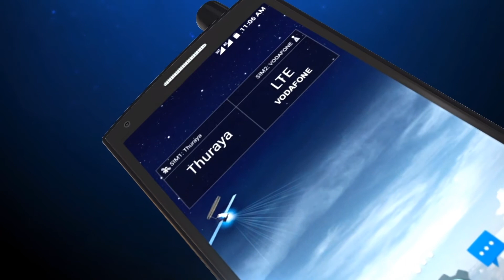Gulfsat Communications-Thuraya X5-Touch-The world’s smartest satellite phone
The Thuraya X5-Touch is the world’s first Android based satellite & GSM phone offering unparalleled flexibility. It runs on the Android operating system and has a 5.2” full HD touchscreen for users who frequently move in and out of terrestrial coverage across a range of market sectors including government missions, energy projects, enterprise communications, and NGO deployments. It offers fast and simple connectivity on the move, in remote areas normally beyond the reach of smartphones.

Android OS
The Thuraya X5-Touch device runs on the Android platform from Google. A range of Google applications and services are preinstalled on your device, for example Gmail, Google Maps, Google Chrome, Google Search and the Google Play Store which gives you access to a multitude of available 3rd party apps

Display
The X5-Touch comes equipped with a 5.2” full HD touchscreen made of glare resistant Gorilla® glass. The toughened glass also works while the display is wet or while you are wearing gloves.